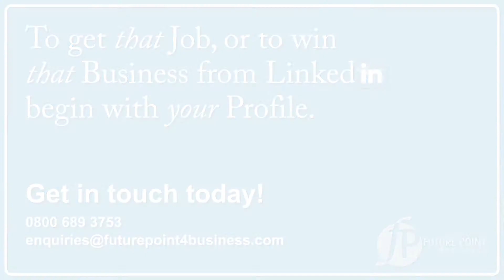Animation Video for Social Media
Video Animation for Social Media. Spruce up your social media channels with original, made-to-order animation video productions to showcase your products and services. Bring your viewing audience to calls to action. Convert prospects into customers. Use them on your website too!